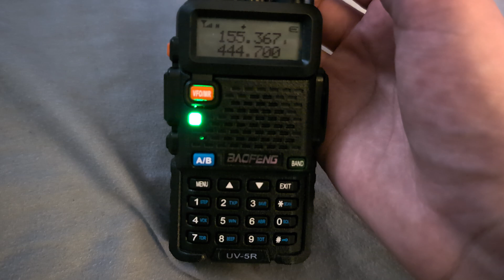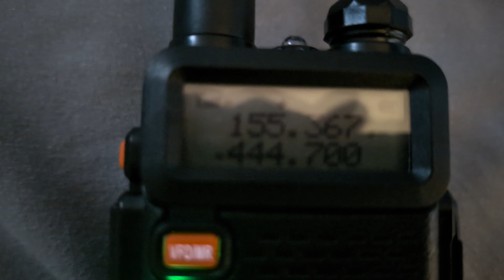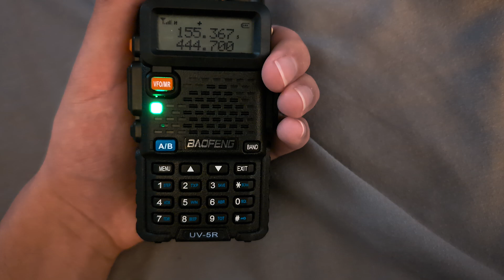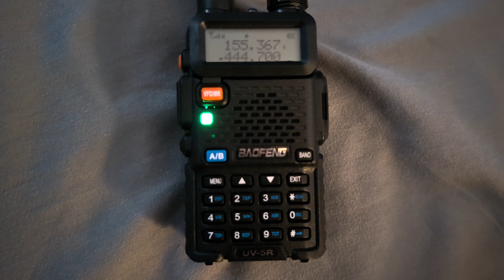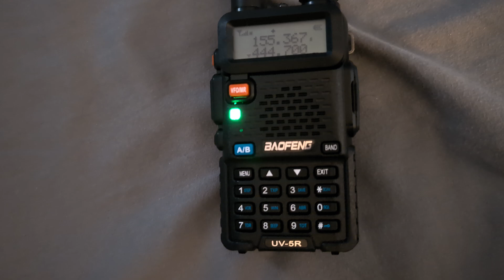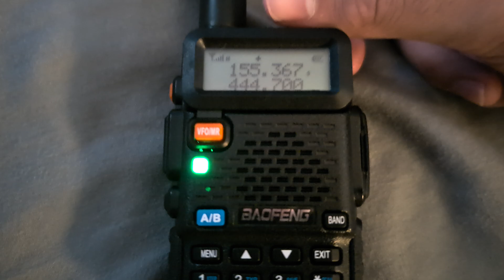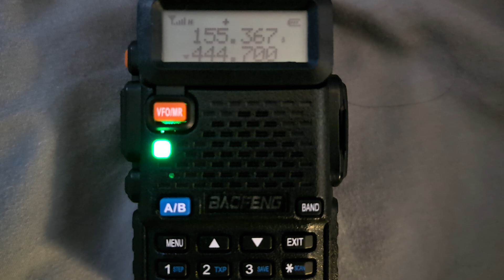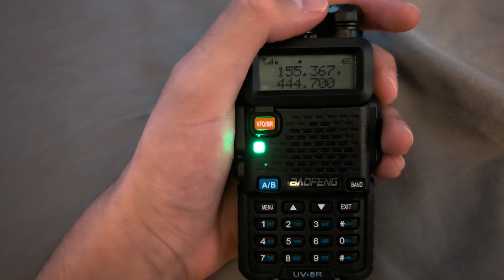WR2UHF 444.700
WR2UHF 444.700 is a 70 Centimeter Ham Radio Repeater  Time received 3:07PM Received in North Bay Shore NY